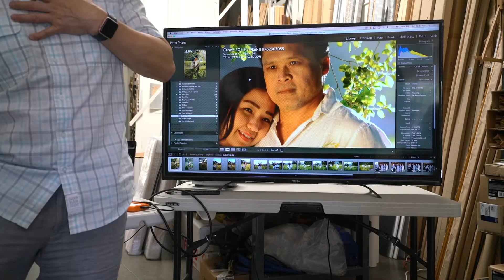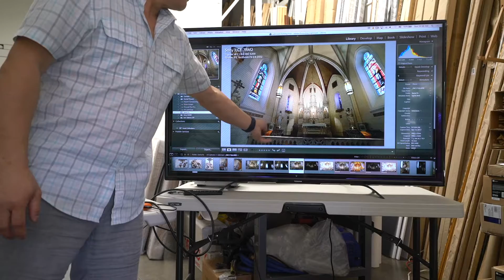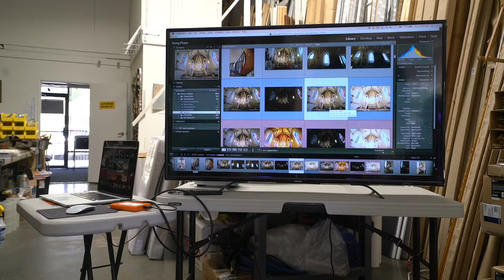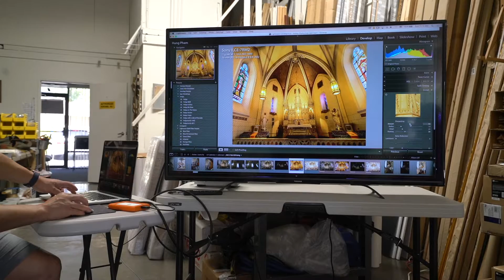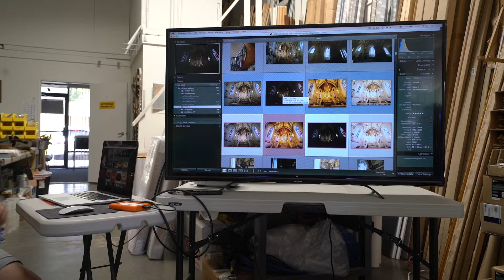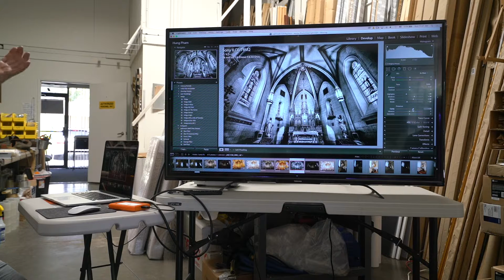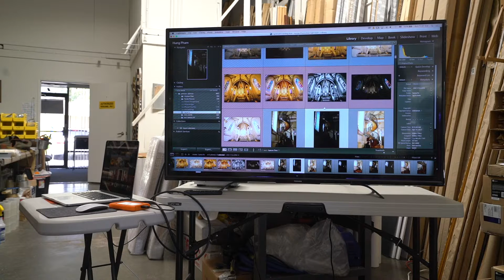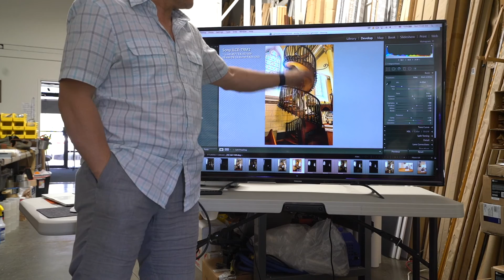Lớp Học Lightroom CC/6 (Tuần 6 - Phần 4)